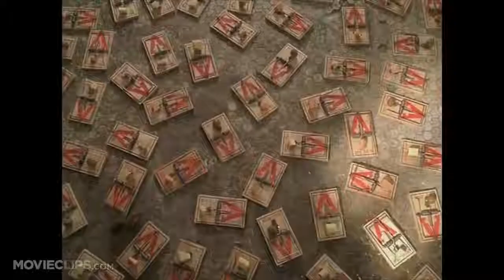Mouse Traps - Mousehunt (3/10) Movie CLIP (1997) HD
CLIP DESCRIPTION:
Ernie (Nathan Lane) sets hundreds of mousetraps but the mouse defeats them all.

FILM DESCRIPTION:
Gore Verbinski, the TV-commercials director responsible for the Budweiser frogs, directed this Adam Rifkin screenplay about two brothers (Nathan Lane and Lee Evans) who inherit a string factory and a decaying country home after the death of their father (the late William Hickey, in his last role). After moving in, they learn that the house has historical architectural importance and is valued in the millions. However, they are constantly tormented by a mouse within the walls. They engage in cartoon-like combat against the rodent, but it manages to outwit the brothers in successive situations. Both live and animatronic mice portray the title role, and some scenes assume the mouse's point of view. The film is dedicated to William Hickey.